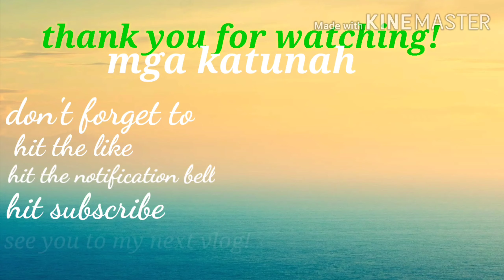slaughtered a duck for the first time|epic fail|TUNAH Lastima vlogs